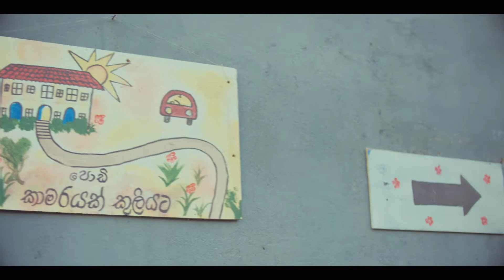Munchee Super Cream Cracker 125g - හුරුබුහුටියට වැඩ කරගන්නා අයට